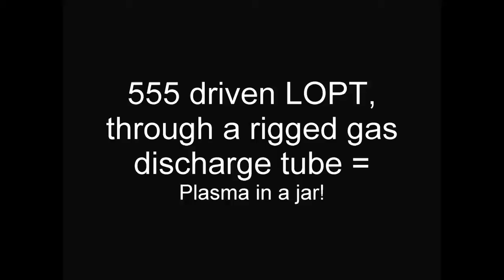Plasma jar!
Essentially a glass bottle full of plasma. This works much like a plasma globe, where you have a container, made of clear glass, that you evacuate (pull a vacuum). In this video, i show the 'plasma jar' while it is being evacuated. I start out at atmospheric, and slowly lower it to my pump's ultimate vacuum with the HV HF AC power supply on. This way, you can see how the plasma acts as the pressure drops. I also do it again while the air is being let back in.

The HF HV AC source is an LOPT (flyback) that i purposely burnt the diodes out on, with too high current and voltage. to drive it, i use a 555 timer The 555 drives a totem pole of transistors, which drive an IRFP350 mosfet's gate.

The pump i am using is from eBay. It was made for an air conditioner unit, and it runs at 700 or so watts. I have it connected to the bottle with a ball valve for isolation, and a brass male to male barb shoved into a hole in the cork. All of this is connected with some plastic pipe (it caves in on itself after awhile under vacuum). I am not sure what the ultimate vacuum of this pump is. It is quite low, i suppose. The pump itself is a rotary pump, i believe. Uses an eccentric spherical 'piston', rotating inside of a circular cylinder. A single vane isolates input from output.

I have some 14 gauge solid copper wire going into the bottle through a very small hole in the cork. I soldered a metal ball on the end of it, to prevent getting breakout from sharp ends. This makes up one of the electrodes. On the bottom of the bottle, i have some aluminum tape. That is the second capacitively coupled electrode.